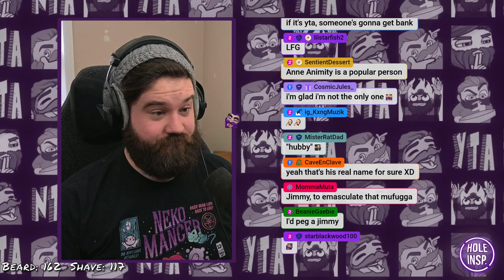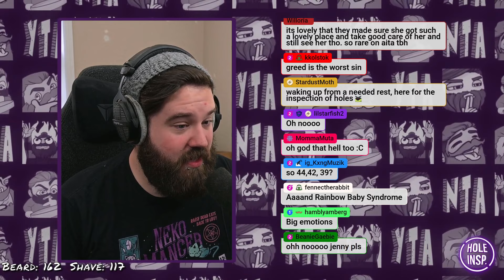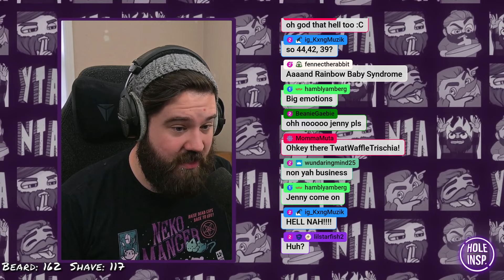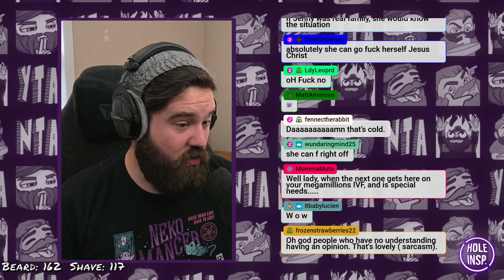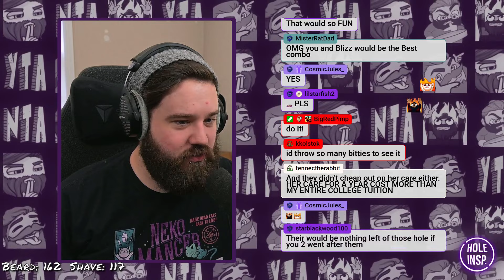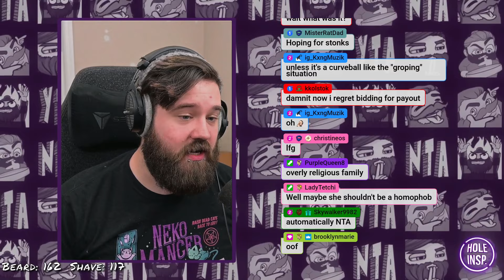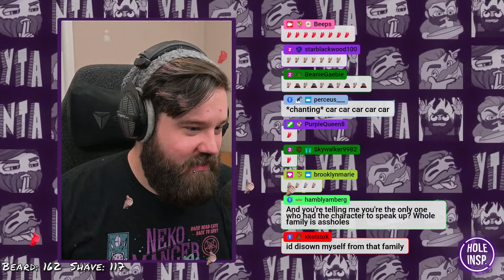SIL throwing shade in front of the whole family, huh | AITA Hole Inspector! | Episode 61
00:00 Announcement
00:55 Intro
01:05 Be the Problem
06:40 Chrysanthemum
10:05 Palpatine

▬▬▬▬ Music ▬▬▬▬

Gently, Onwards by ELPHNT